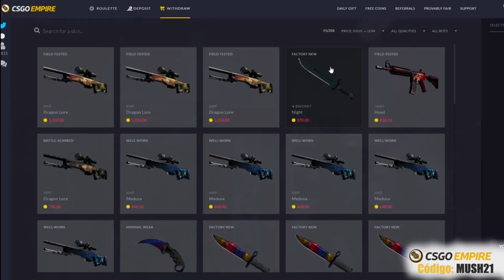MAIS UM KARAOKE NO CANAL!!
❥ DEIXEM O VOSSO LIKE SE QUEREM MAIS KARAOKES NO CANAL!

Beijinhos :3